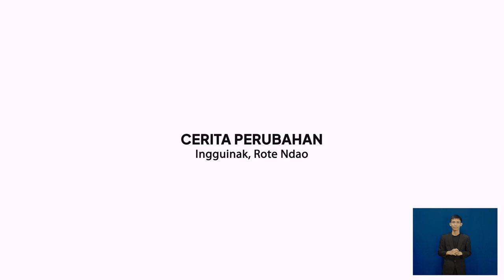MENGIKIS STIGMA MELALUI PERAN KOMUNITAS DIFABEL DI DESA | KDD DESA INGGUINAK, NTT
Setelah mampir ke Kulon Progo, Solider TV mau lanjut mengajak teman-teman lanjut berkanalan dengan Kelompok Difabel Desa (KDD) Ingguinak, Rote Ndao, NTT. Tahu enggak sih gais, di sini kita bisa belajar tentang peran pentingnya komunitas difabel di desa dalam mengikis stigma terhadap difabel.

Setelah difabel di desa bernaung dalam sebuah komunitas, sedikit demi sedikit, pelan tapi pasti pemahaman Masyarakat berubah, begitupun juga dengan pemerintah desa setempat.

Gimana menurut pendapat kalian gaes?